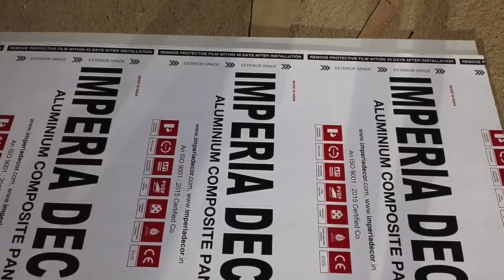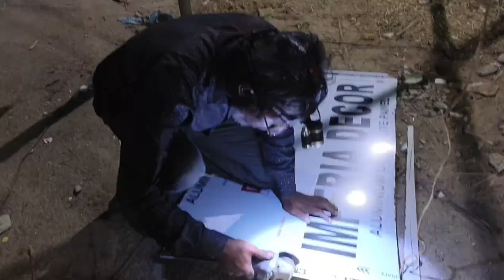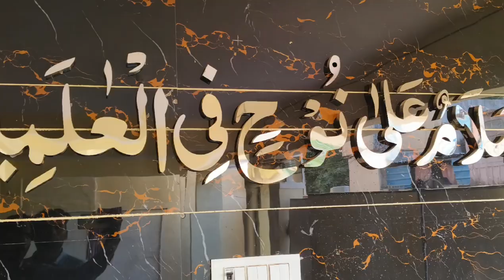Achanak Itni Raat Ko Kya Hua | Chaliye Dekhte hain Aapke Kaam Ka Video Hai | Video Ko Last Tak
Aaj Ka Vlog Malik Sign Board | Aap ke Liye Bade Kaam Ka Video Hai | Video Ko Last Tak Dekhiye

suggested videos

Malik Steel Works